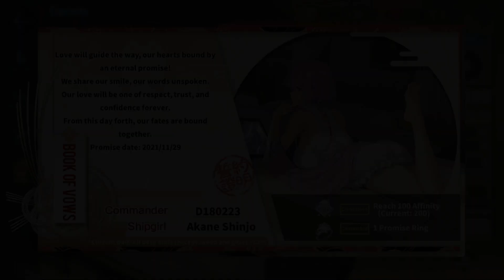AKANE & ALEXIS KERIB NEW ORDER [AZUR LANE GRIDMAN UNIVERSE アカネ アレクシスケリヴ（ニューオーダー）アズールレーン グリッドマンユニバース]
From 20th July to 2nd of August, there was a GRIDMAN UNIVERSE / SSSS.Gridman & SSSS.Dynazenon Rerun Collaboration event with Azur Lane. Akane has a new "Room of Secrets" costume and can also summon Alexis Kerib (New Order) in battle.

0:00 Room of Secrets Costume & Comments
0:16 Voiced Quotes
4:40 Gameplay & Alexis Kerib Summon
5:57 Marriage (Room of Secrets Costume)
6:46 Marriage Certificate

This Azur Lane gameplay video was completely recorded (Bluestacks Recorder), played and edited (Camtasia Studios) by me. Azur Lane is a free-to-play mobile game for Android/IOS and the video footage was recorded from Bluestacks, an Android Emulator for the PC.